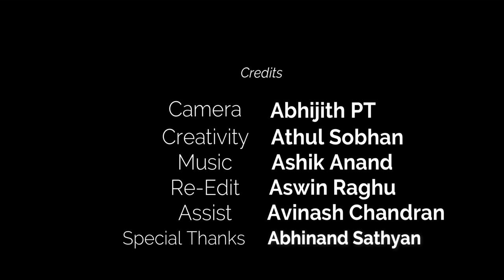Narayanathottathil vellattu maholsavam 2019